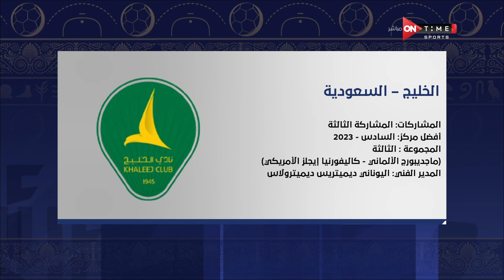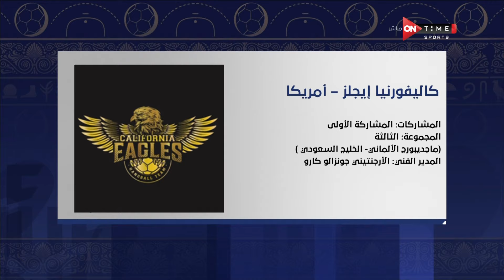الاستوديو التحليلي قبل مباراة |الخليج- كاليفورنيا ايجلز | في بطولة العالم للأندية لكرة اليد